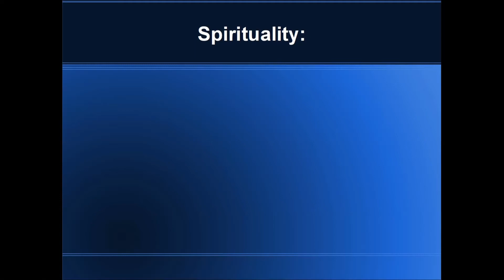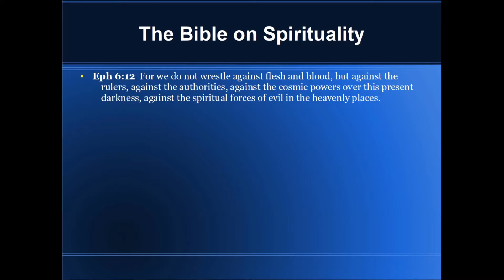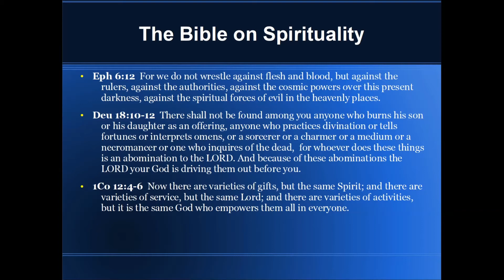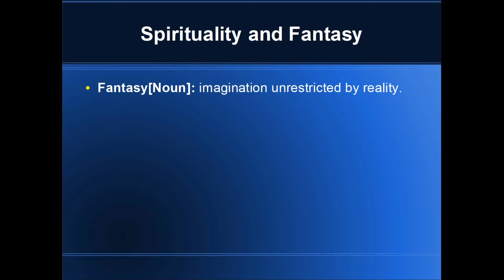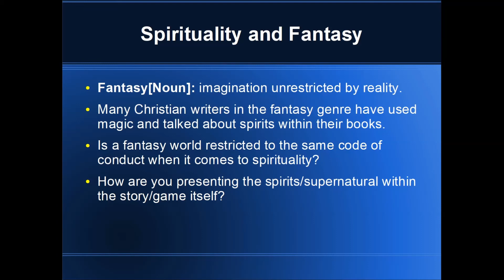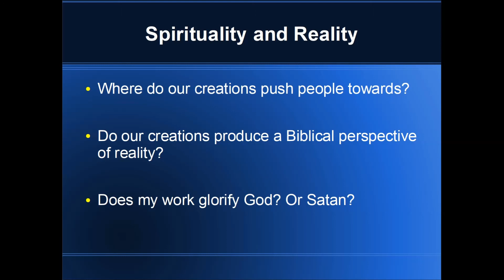Oath Speaks: Moving Beyond the Christian Niche - Spirituality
Ahh...the metaphysical forces that exist in a non-corporeal state. In other words spirituality. Is it all bad? Is it all good? What does God say and where do we draw the line with things like fantasy?